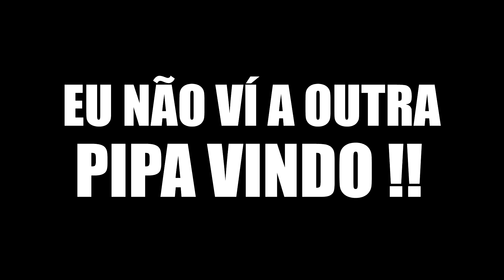CINCO PIPÃO NA MESMA RUA ATÉ APAREI O PIPÃO NA HORA DA XEPA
PARCERIAS✘